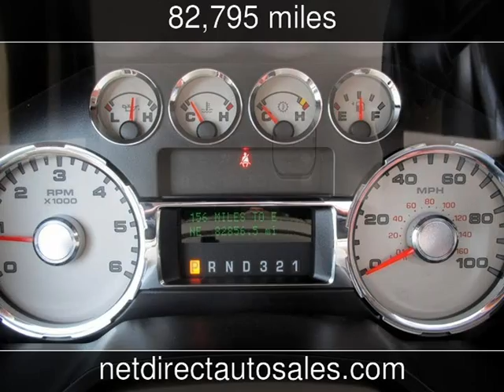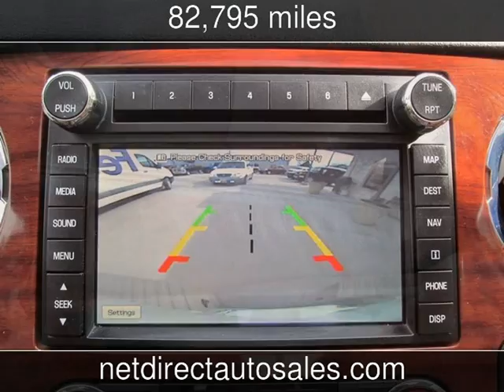2009 Ford Super Duty F-250 SRW Lariat Used Cars - Fort Worth,Texas - 2014-02-05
See more details about this used car This 2009 Ford Super Duty F-250 SRW Lariat with 82,795 miles is for sale at Net Direct Auto Sales.